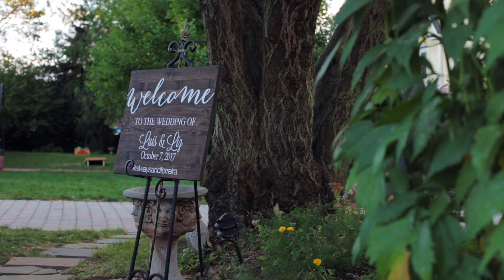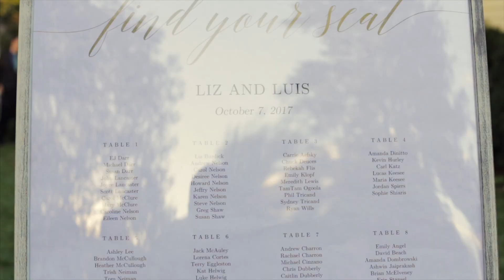Luis & Liz - A Cinematic Wedding Filmed at the Birkby House in Leesburg, VA.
A beautiful cinematic wedding, filmed at the Birkby House in Leesburg, VA. Capital Films DC presents Luis & Liz.